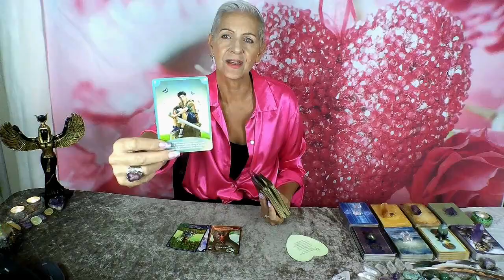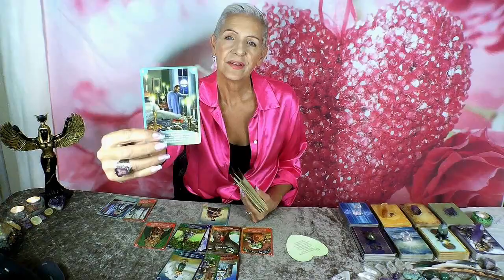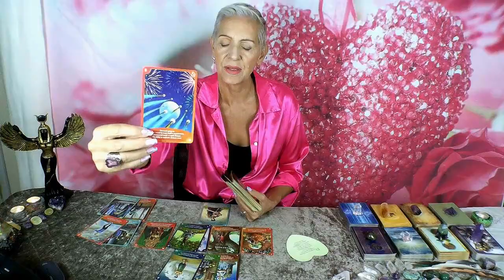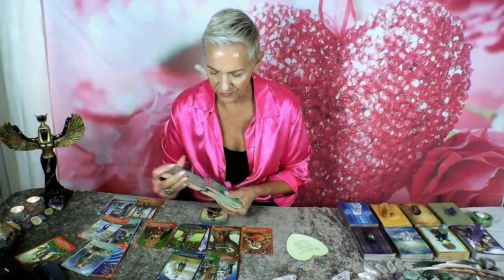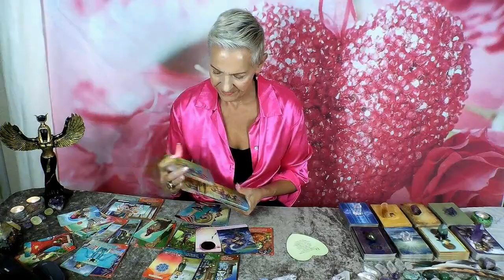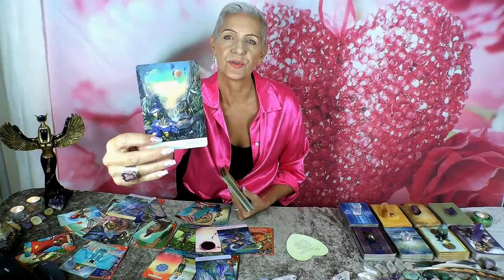Gemini Major Breakthrough in Tough Situation! Mid Month April 2024 Tarot Reading by Rose Burnett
for Daily Affirmations

Gemini April 2024 Mid Month Tarot Forecast by Psychic Medium, Rose Burnett.